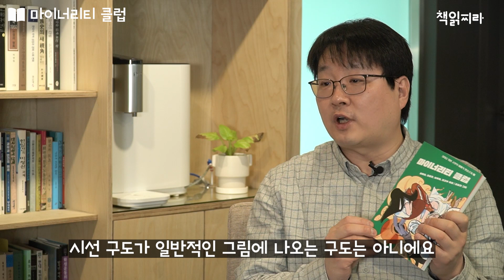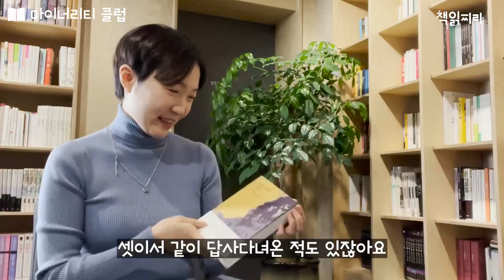고전을 현대적으로 재해석 하면?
책 『마이너리티 클럽』의 정명섭 김효찬 작가님을
인터뷰했습니다 :)

홍길동전, 요술항아리, 우렁각시, 장화홍련전을
현대적으로 다시쓴다면 어떻게 될까요?
어떻게 다시 풀어냈는지
재미있는 얘기 들어봤습니다